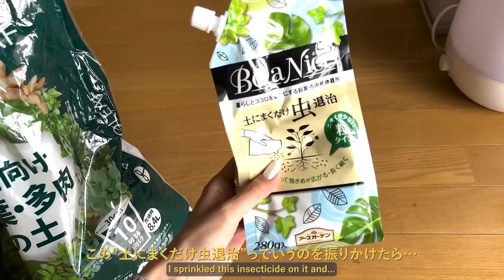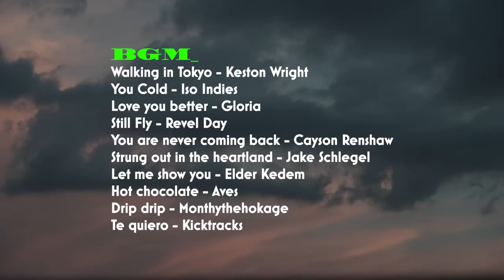家がもっと好きになる、インドア派の3日間 [ べランピング、ホームシアター、模様替え ]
🌿DAMDAM × 玉初堂　お香(Shiso) ￥1,760

🎧Tex Crick - Live In...New York City レコード

🍓🍹Belvoir ラズベリー＆レモン

🪴IKEA プランタースタンド

🪴室内向け 観葉・多肉の土

🪴土に撒くだけ虫退治

🪴encologi 電撃殺虫機

🥐Kikkerland Balance The Baker ボードゲーム

💅MOONLIT by mananails
〒107-0062 東京都港区南青山５丁目１２−６ 英ビル

🍨らかん茶屋
〒153-0064 東京都目黒区下目黒３丁目２０−１１

ご購入はこちらから↓